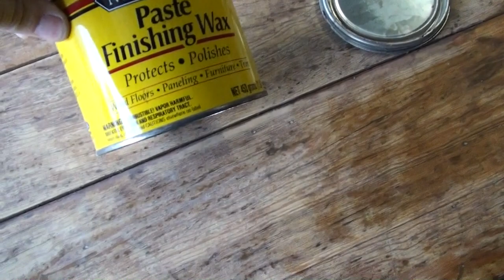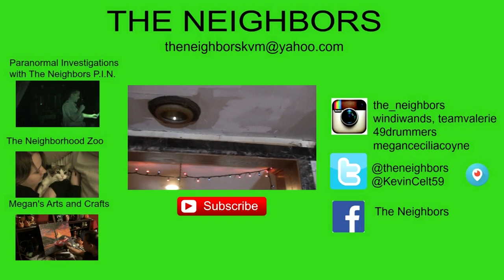FURNITURE REFINISHING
Kevin works on refinishing an antiques kitchen table. Valerie cleans the bedroom.